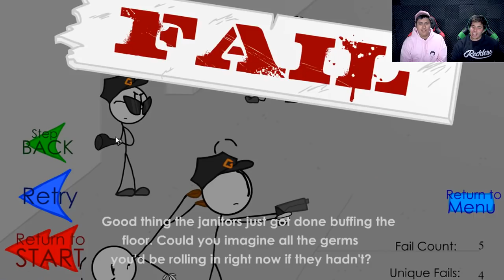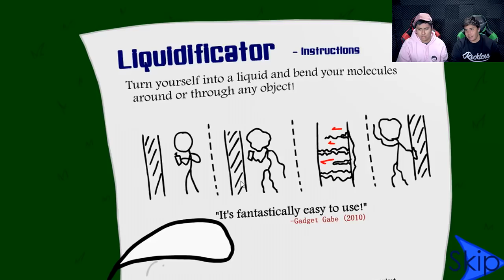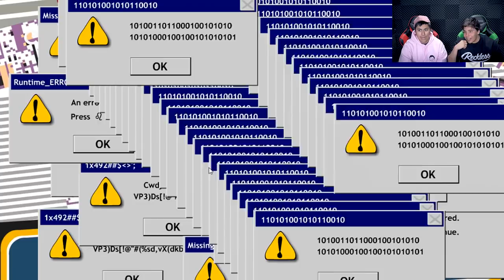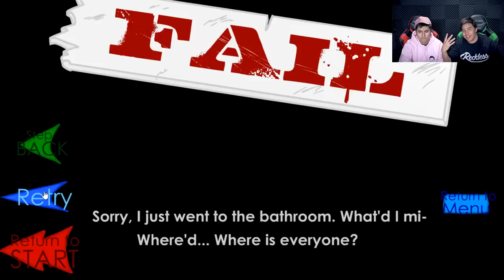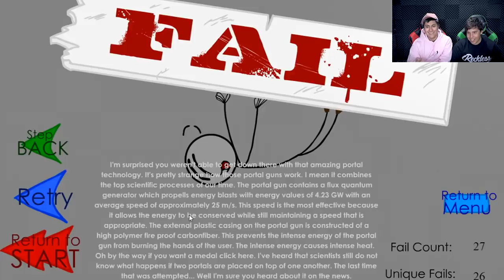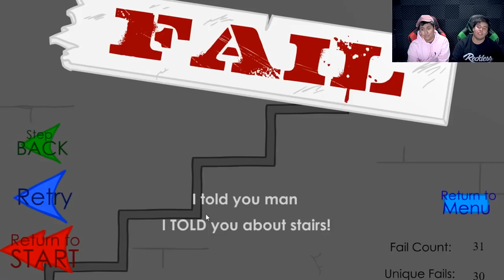We Become Bank Robbers (Stealing The Diamond)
In this Game Time episode we played Steeling the Diamond. Watch  the world's loudest thief's in action in Stealing The Diamond. Stealing The Diamond is a game where we use funny/Weird gadgets to steal a Giant Diamond.